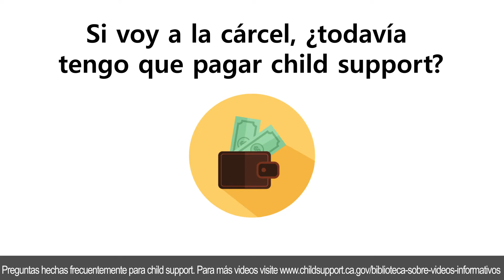¿Si voy preso l, ¿todavía tengo que pagar child support?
Si va a preso l, child support aún se debe y se cobrarán intereses sobre los montos no pagados. Debe comunicarse con la agencia de child support que maneja su caso de inmediato para solicitar una "modificación" o cambio en la orden de child support. Esta modificación puede reducir o incluso eliminar su pago mensual de child support mientras está preso (pero aún se cobrarán intereses sobre los montos atrasados ). Para ver si su caso califica, simplemente complete el formulario de "Solicitud de l padres presos para la Revision de child support" disponible en la Biblioteca de derecho de su institución y entréguelo.